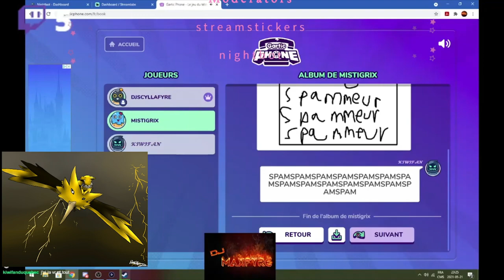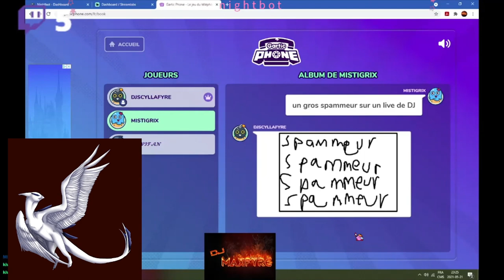(Qc,Fr)(Vtuber)Est ce que m'a le terminée aujourd'hui ce dlc ou non ?